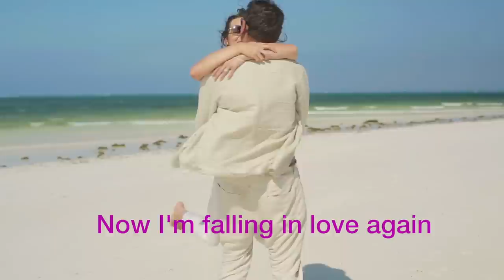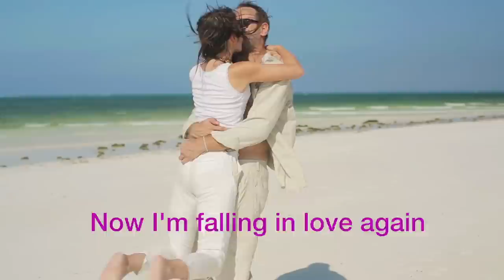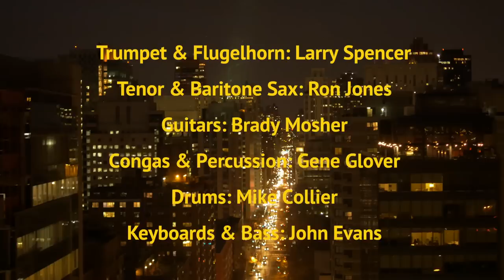John Evans & Dream - "Falling In Love Again"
A romantic story with a salsa rhythm (3:28).

Featuring: Annagrey (vocal), Larry Spencer (trumpet & flugelhorn), Ron Jones (Tenor & baritone sax), Brady Mosher (acoustic & electric guitar), Gene Glover (conga drums & percussion), Mike Collier (drums), and John Evans (keyboards & bass).